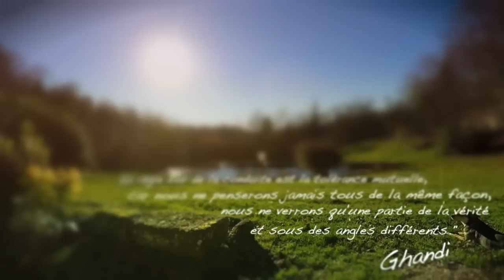Ryon - Mon bon droit [Acoustique Version dans les Monts d'Ambazac]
Ryon en tournée partout en france : https//ryonfr/concerts

Petite version à la roots improvisée au réveil en compagnie de notre ami Naïm aux percus...
"On a tous le droit d'être différents, tous le droit d'être nous même tout simplement"

Merci à notre pote Flavien pour le montage vidéo ;)